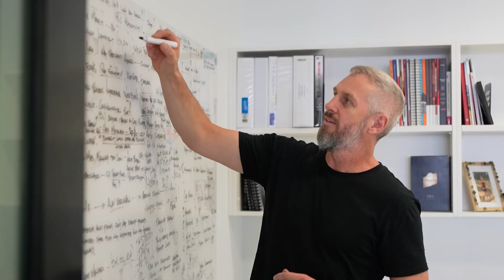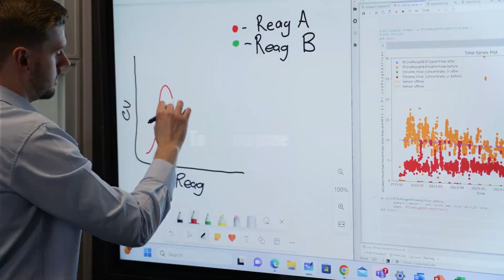Our story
Our story started with a vision. A vision to create something new, something extraordinary. It was our partnership approach that led us to success in South Africa. Now with offices in Asia Pacific, North and South America, Europe, Africa and the Middle East, we are a valued member in the globe supply chain. Delivering excellence and innovation.

With the drive and courage to lead, we expanded our offering covering all sectors, commodities and geographies. Proudly, we now provide client-centric solutions across the full value chain.

We have grown together with our clients. We are more than engineers, we are consultants, advisors, technical specialists, innovators and partners. Our clients trust us to deliver, and our 40 years of excellence is evidence of that.

But we are much more than our work. Our success stems from our people and the communities we work with. Through meaningful work and a culture of support, camaraderie and growth, we help our people achieve their career aspirations.

Our great minds envision solutions of the future through a lens that merges innovative engineering and sustainability for a tomorrow that is safe and sustainable for all. Driven by one purpose, we strive to create real value for our people, clients, shareholders and communities.

We are trusted to deliver on our promises and lead with integrity, courage, authenticity and responsibility.

We are DRA Global, your global partner. Together we are turning the future of mining into a reality.